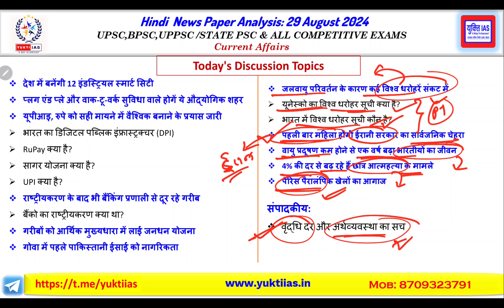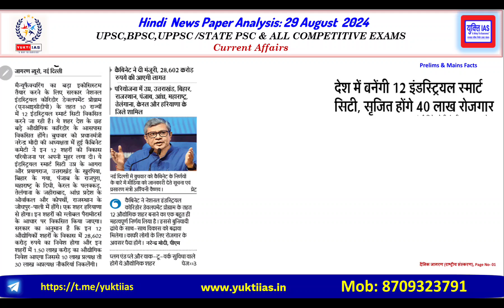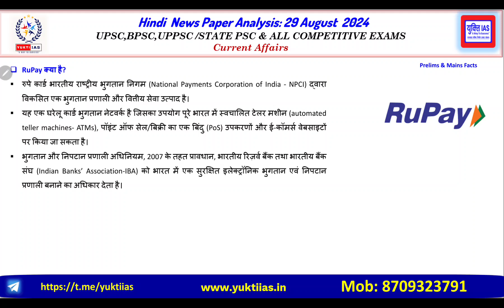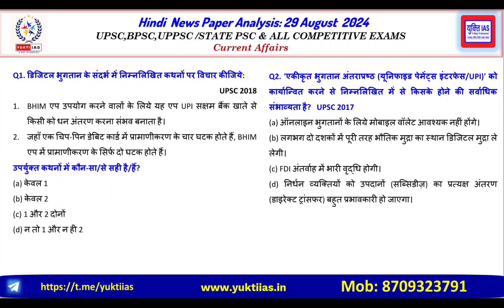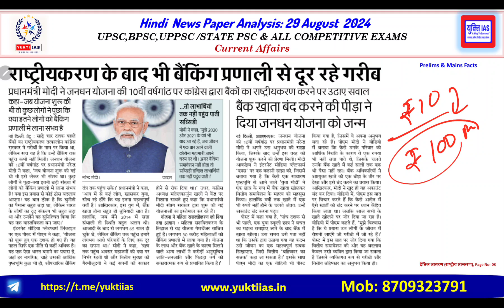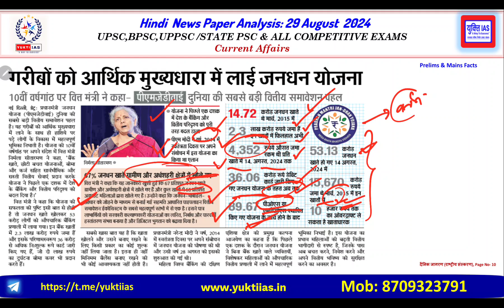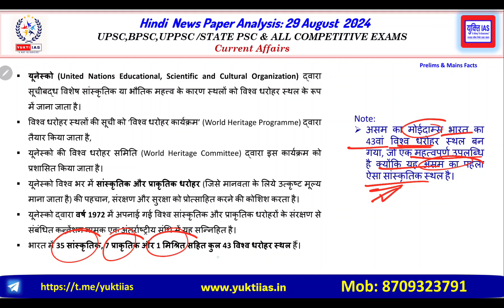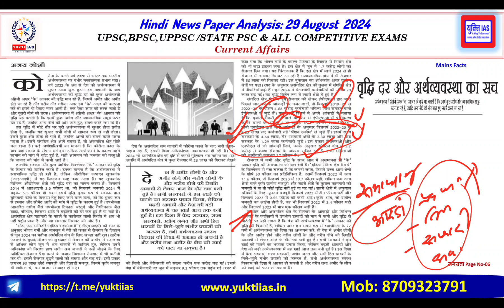29 Aug 2024 Hindi News Paper Analysis @YuktiIAS